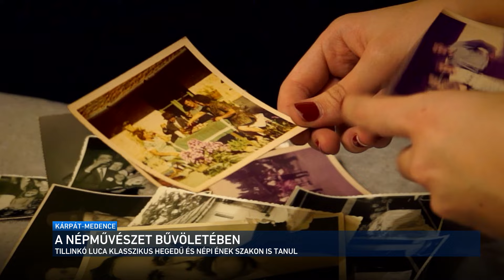Kárpát-medence - Tillinkó Luca horgosi népi énekes, népszenész, ékszerkészítő 2024.02.11.